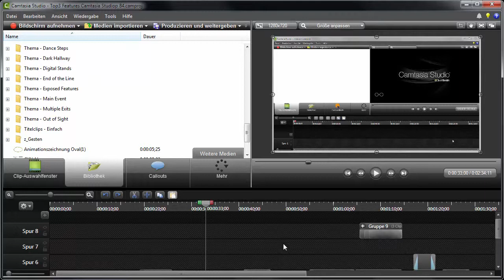Camtasia-Training-Adventskalender 2014 | 5. Türchen